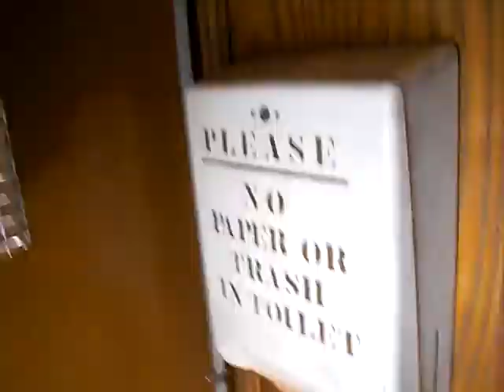Flushing the train toilet on the Durango & Silverton Railroad in Colorado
I have a whole web page devoted to all kinds of toilets

In July four of us used the Durango & Silverton Railroad to gain access to the Chicago Basin via their Needleton stop near the Weminuche Wilderness in the San Juan National Forest. The ticket price, per person, was $79 plus an additional $10 to load our backpacks into the storage car.

The train ride is certainly a fun option that saved us a couple of days backpacking even though we still hiked six miles (and a few thousand feet of elevation gain) to base camp. However, the train is also resource intensive - requiring nearly 8 tons (8,000 kilograms) of coal for the roundtrip from Durango to Silverton. About 75 percent of the coal is used to get the train up hill - dumping a lot of soot on anybody (and everything) in the open cars or alongside the tracks. During the summer, when the economy is good, they average four roundtrip trains per day with up to two weeks of reservations being required. During this summer (2009), the economy was the worst it had been since the Great Depression so they were running three trains per day and we made our reservations one business day in advance...

Anyway, we had a great trip and successfully climbed the four "14ers" that drain into Chicago Basin. And, while in Chicago Basin I was also able to complete Jupiter Mountain, a "13er" that's one of Colorado's "Centennials" (the 100 highest).

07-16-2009